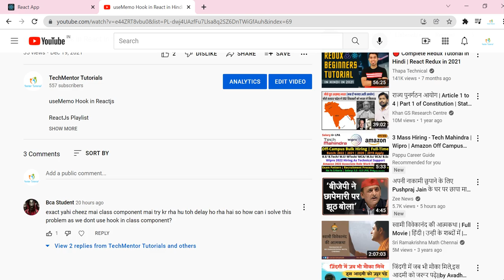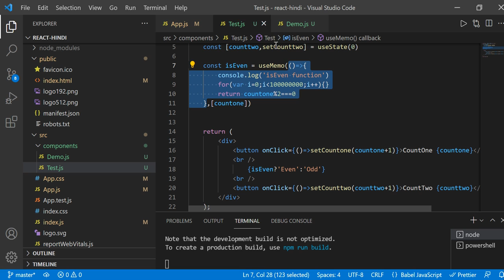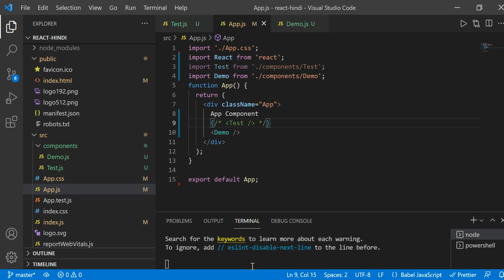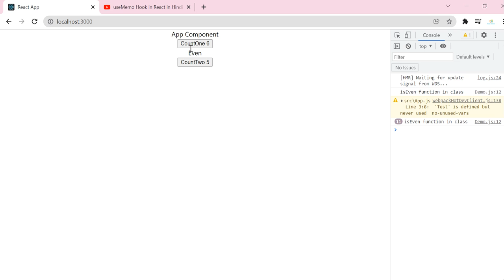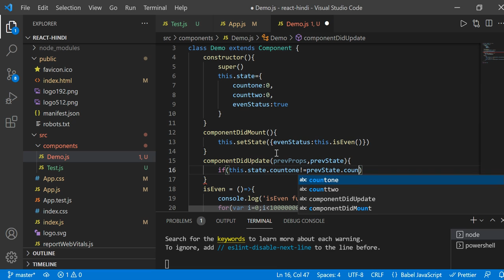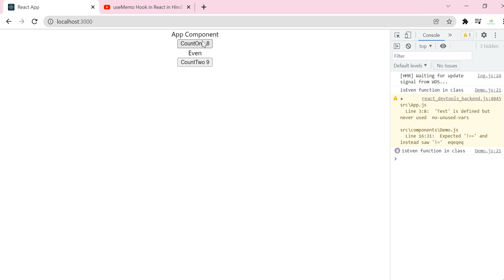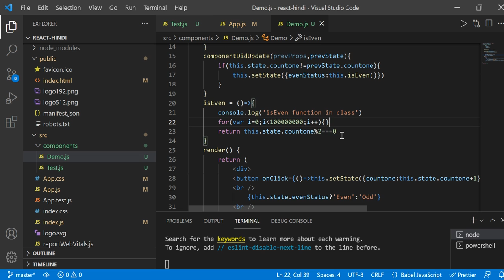How to achieve useMemo in Class Component | Reactjs Tutorial in Hindi #101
How to achieve useMemo in Class Component | Reactjs Tutorial in Hindi